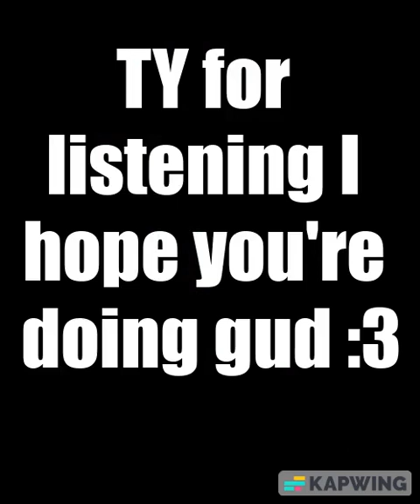Forgive and Forget (MUSIC VIDEO) Lostwave song - unknown artist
this song is unknown, nobody knows who made it and it is obscure